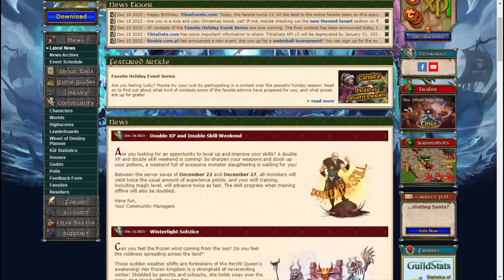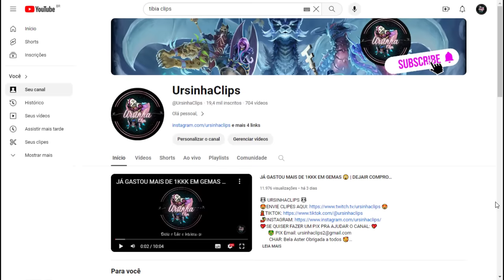MS LVL 1644 DA PUNE DEAD EM PELEGO | PORTEIRO NO BOSS? 😅 & SORTEIO DE 1 HAT DE NATAL!